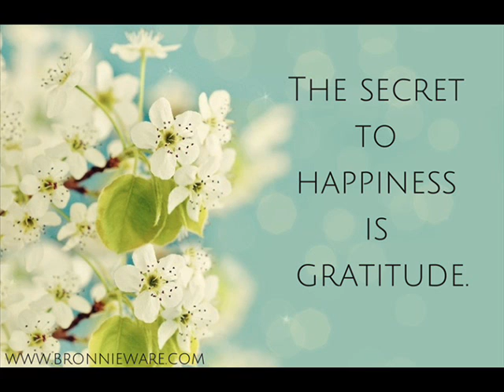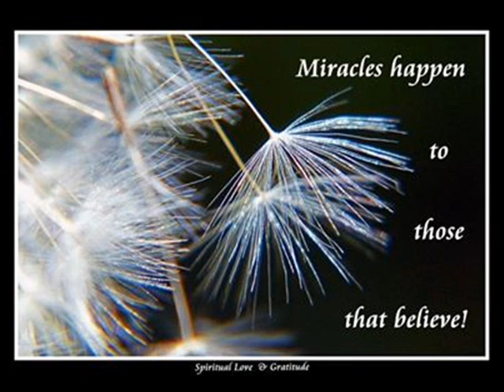Bring Out The Magic In Your Mind by Al Koran Audiobook Chapter 14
Chapter 14 The Magic of Flowers